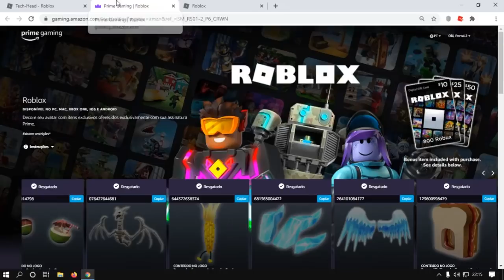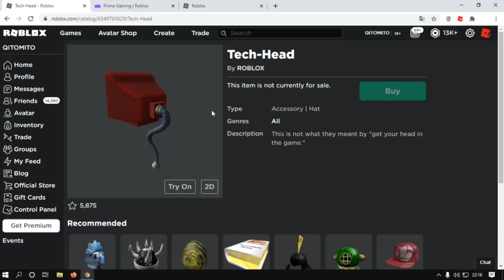Como Ganhar o item [Tech Head] Roblox Event🚨Leia a Descrição🚨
🚨não estou em casa no momento então gravei esse vídeo antecipado para mim postar pelo celular quando desbloquear o item Espero que entendam🚨
Site Para Ganhar o item